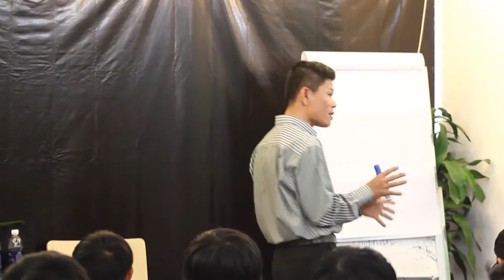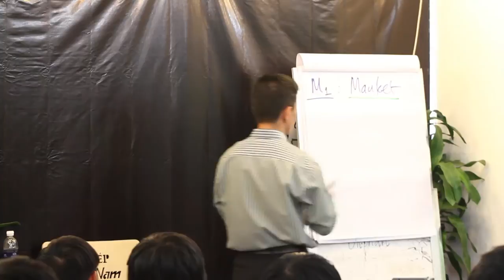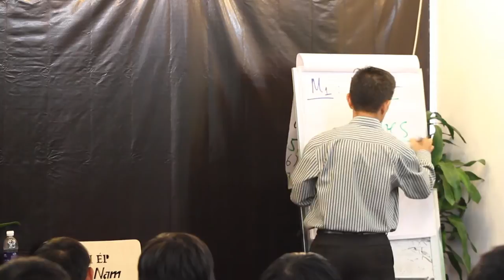Làm Thế Nào Để Xây Dựng Doanh Nghiệp Online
Bạn đang kinh doanh online nhưng không biết phải làm như thế

nào và bắt đầu từ đâu. Hãy đến trường học làm chủ của chúng tôi

để biết làm thế nào xây dựng doanh nghiệp online một cách dể

dàng.

                 199 Điện Biên Phủ, P.15, Q. Bình Thạnh, HCM.

Tham dự chương trình BẠN học được:

03 bí quyết LÀM CHỦ và thành công trong cuộc sống

            Họ tên:
            Số điện thoại: